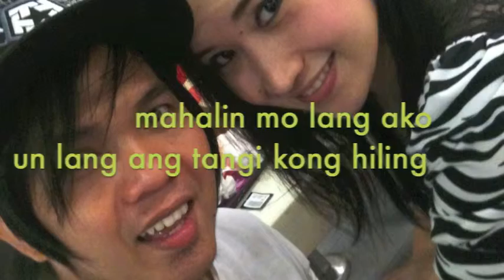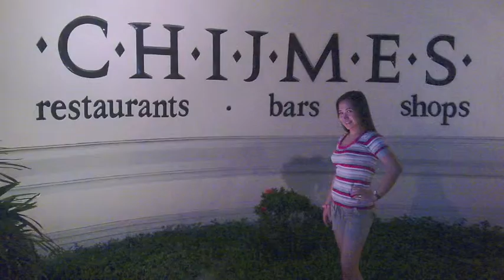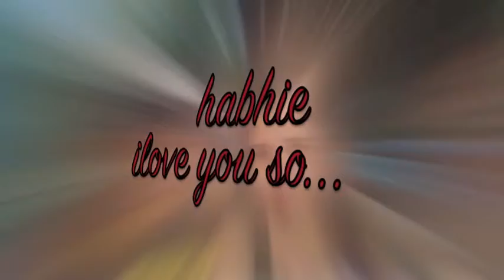WEH SILVER BIRTHDAY 220910